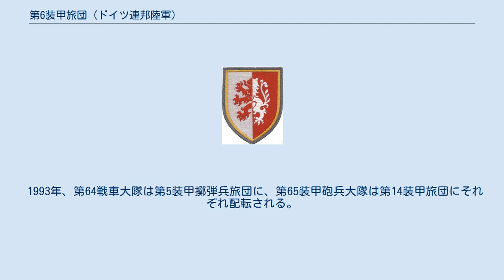第6装甲旅団 (ドイツ連邦陸軍)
第6装甲旅団（だい6そうこうりょだん、ドイツ語：Panzerbrigade 6）は、ドイツ連邦陸軍の旅団の一つ。
最後は第2装甲擲弾兵師団隷下にあって、旅団隷下部隊はニーダーザクセン州のヘッセン州およびノルトライン＝ヴェストファーレン州に駐屯していた。
1981年までは第34装甲旅団と呼称されていた。
 第6装甲旅団は1975年に前身となる第34装甲旅団がカッセルにて編成される。
当初の隷下部隊は以下のとおりであった。
 1975年にハノーファーシュ・ミュンデンの第2架橋中隊が第340装甲工兵中隊に改編される。
同年、フルダタールにて第340補給中隊が編成された。
1975年に第340整備中隊が編入される。
同中隊は以前、第2猟兵師団隷下の第2補給大隊第2中隊であり、1975年に第16整備教育中隊から改編される。
1976年、ヴォルフハーゲンにて第54戦車大隊はヘシッシュ・リヒテナウにあった偵察小隊を母体に編成された。
1976年から1977年まで第34装甲旅団は陸軍第4次編制でのモデル旅団に指定される。
 1981年に旧第6装甲旅団が第14装甲旅団に改称され、これに伴って第34装甲旅団は第6装甲旅団に改称される。
1981年に旅団司令部はカッセルからホフガイスマールに移転する。
旅団名改称後の隷下部隊は以下のとおりであった。
 1993年、第64戦車大隊は第5装甲擲弾兵旅団に、第65装甲砲兵大隊は第14装甲旅団にそれぞれ配転される。
1993年に第6装甲旅団は解隊され、残余の部隊は非現役化される。